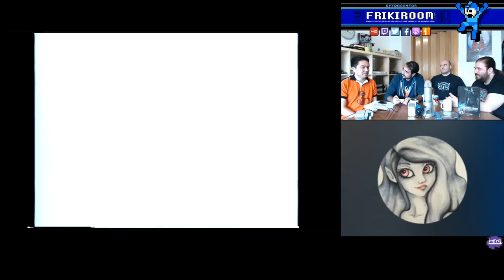Jugando a NES Classic Mini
Unas partidicas mientras conversamos sobre algunos juegos de NES Classic Mini, contando anécdotas y curiosidades.

(Frikiroom Podcast #06 Parte 2)

Compartimos juego con:
- Javier Guitierrez (Autor del libro y desarrollador de juegos)
- Daniel (Coleccionista y Desarrollador)
- Victor (Coleccionista)
- Susa (digital art)
- Ape (un mandao)